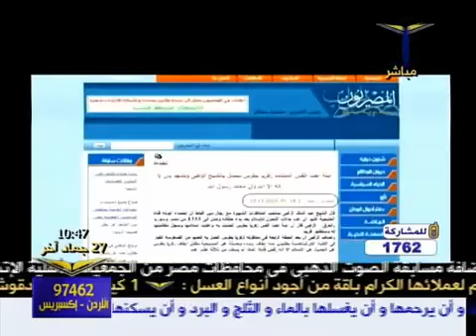كشف كذب رشيد ووحيد في الرد على الشيخ الزغبي 1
حلقة خاصة  لأعضاء قناة المخلص بالتعاون مع قناة الحافظ المباركة من برنامج حوارات بعنوان أجابة جريئة للرد على المدعو وحيد ورشيد تلاميذ زكريا بطرس الهارب من الشيخ محمد بن عبد الملك الزغبى حفظه الله . الحلقة للاستاذ محمد حمدى والاستاذ معاذ عليان الباحثين فى مجال مقارنة الاديان